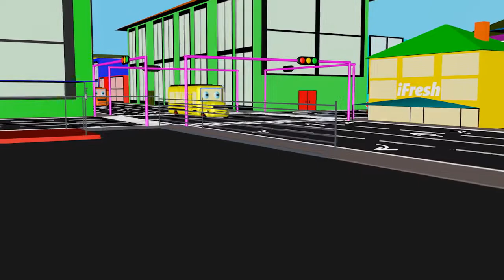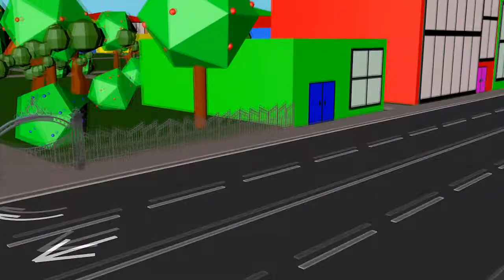Colored Bus | Childre′s Bus